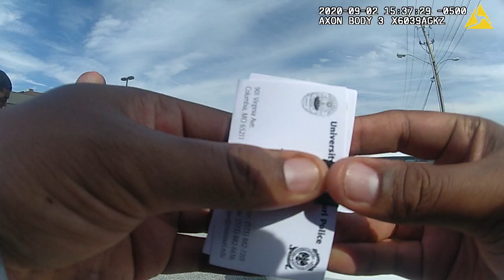Axon Body 3 Video 2020 09 02 1524